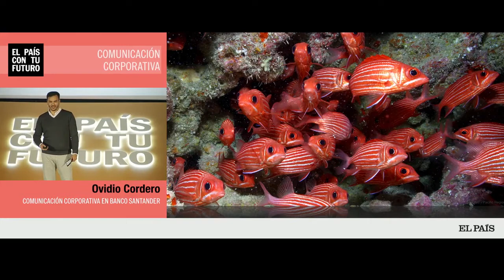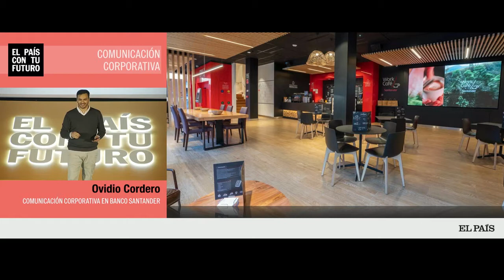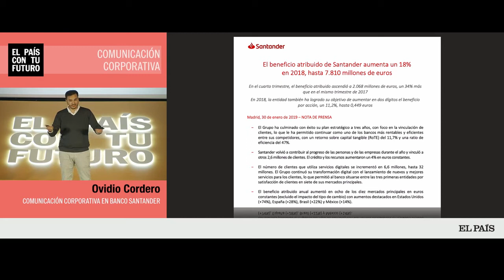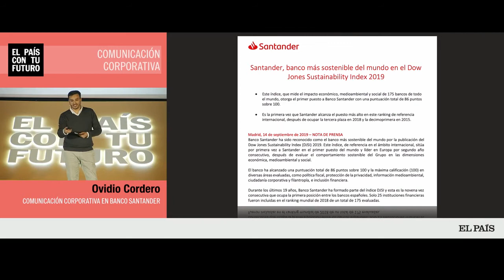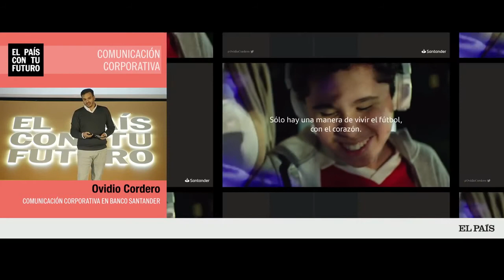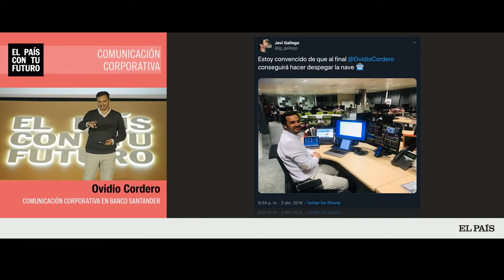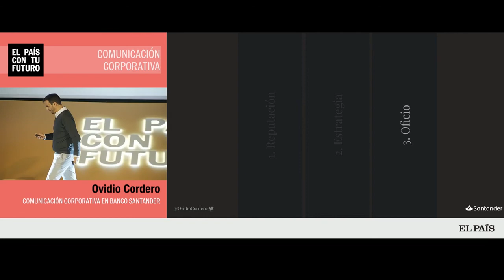Ovidio Cordero - Comunicación corporativa